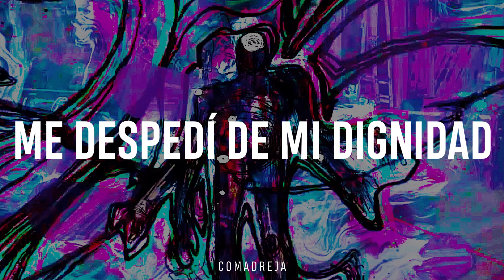AJJ - Terrifyer (Sub. Español)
La canción ni el fondo son de mi propiedad, solo edité los subtítulos de la canción. Escuchen la versión original aquí:

La imagen de fondo le pertenece a Spiderman: Across the spiderverse (2023)